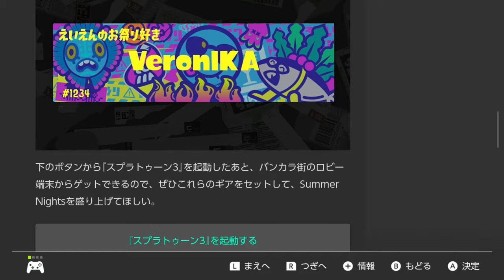【新ギアＧＥＴの方法】フェスにむけてもらえる変なギアをもらったのでお披露目しますｗｗｗ【スプラトゥーン３】